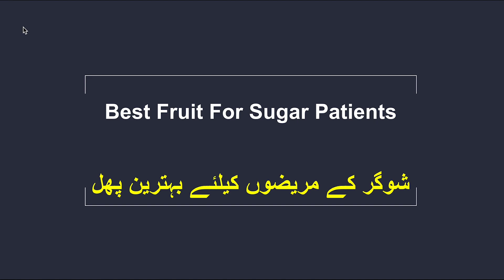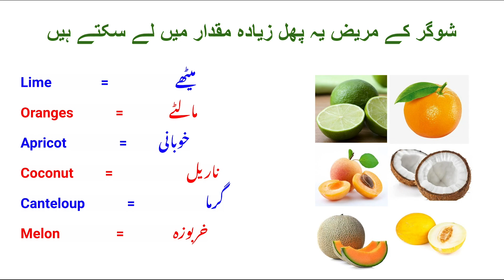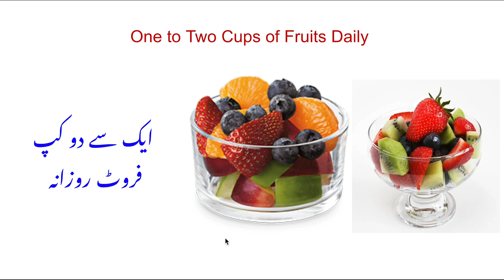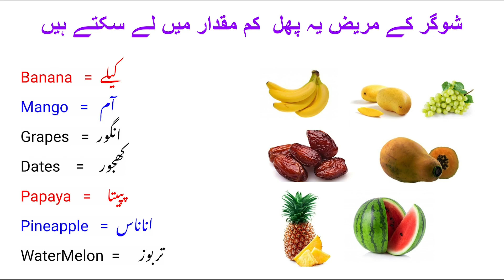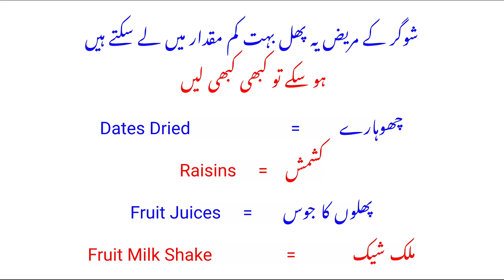Best Fruits for Diabetes | Diabetes Fruit | List of Fruits For Diabetics | Fruits for Sugar Patients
Fruits for diabetic patients | best fruits for diabetes | diabetes fruit | list of fruits  for diabetics | best fruits for diabetic patients | fruits for sugar patients.